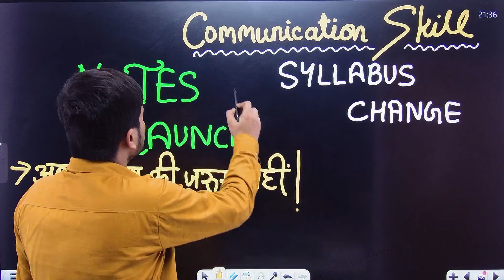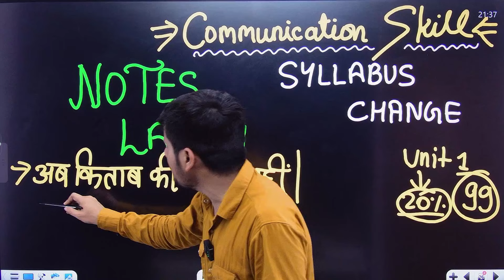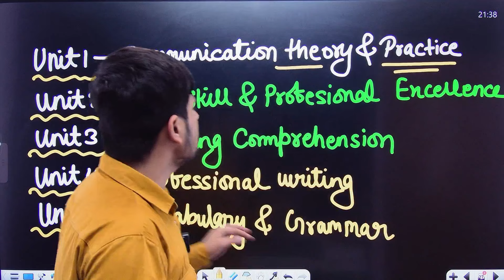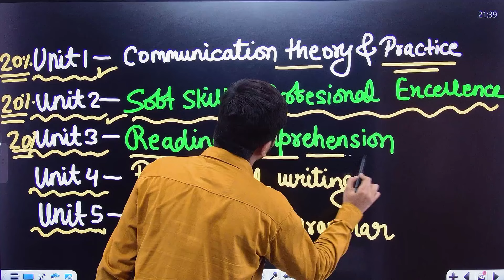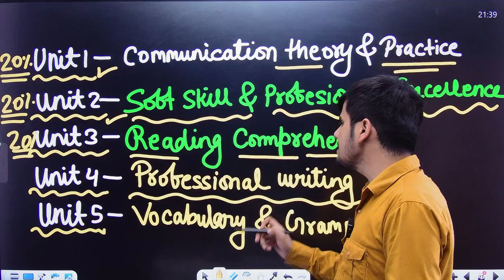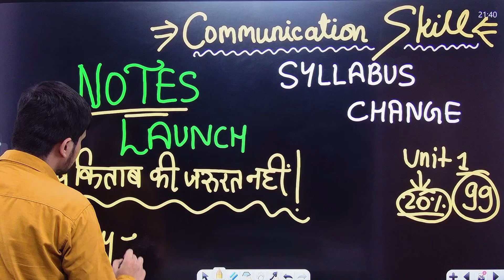Communication Skill || new Syllabus || क्या क्या पढ़ना है By Raj Sir